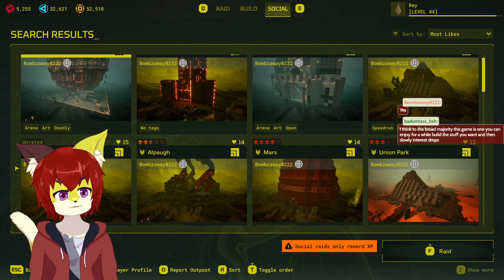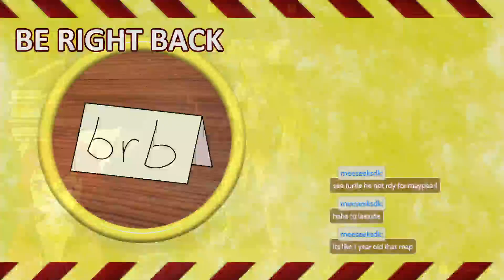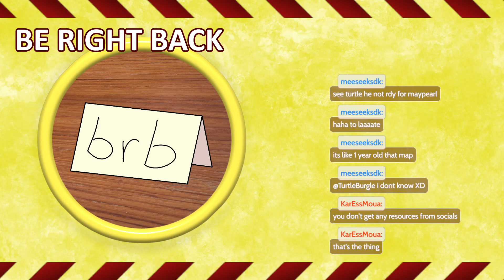A long time ago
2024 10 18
This is an Archive Channel.
If you want to catch me live join me on  Twitch.

oh, would you rather watch short snippets out of my streams in little portions? Here you can find clips of my Streams and other short videos

What? You want to stay on youtube and consume some of my Twitch highlights and other stream related compilations?

You rather watch more quality content where I put much more work into a single Video? (I feel like I need to say that these videos probably will take a long time to make too...)

Maybe you want to support my online presence? Twitter or Instagram would be perfect for doing that :3

Sure I have some other stuff too where you can Follow me, here is a small list of pretty much everything I have. Check it out if you want.

CREDITS
Art: me
I WISH YOU A FANTASTIC TIME :3